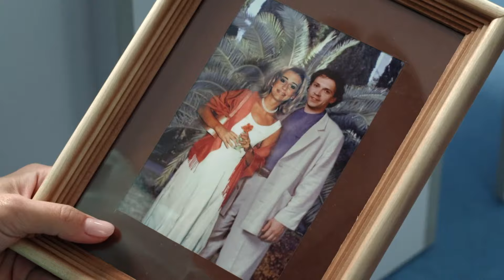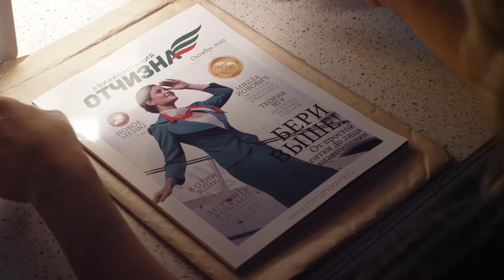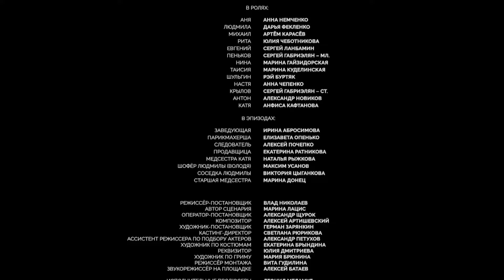Красота небесная. 2 Серия. Мелодрама. Лучшие сериалы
Всего полгода назад к Ане Приваловой в кабинет постучался пусть не принц на белом коне, но первый пилот международных авиалиний, статный, благородный красавец Михаил. Своим лечением Анна спасла его от неминуемой отставки из-за серьезной травмы. И вот уже влюбленные планируют свадьбу, заказывают торт, выбирают подарки и мечтают о том, как проживут душа в душу всю жизнь. И никто даже не догадывается, как сильно перевернется их жизнь еще до свадьбы.